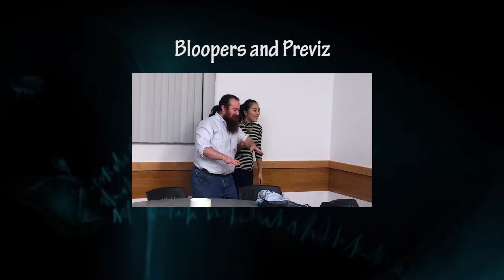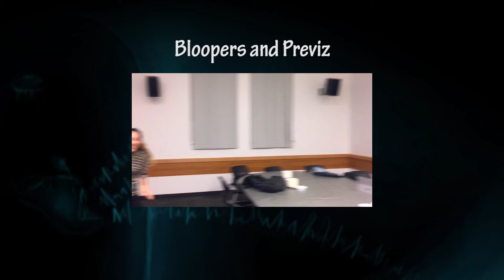Sanzaru Depths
Mixed reality HoloLens experience that encourages players with and without headsets to work together and find spirit creatures.